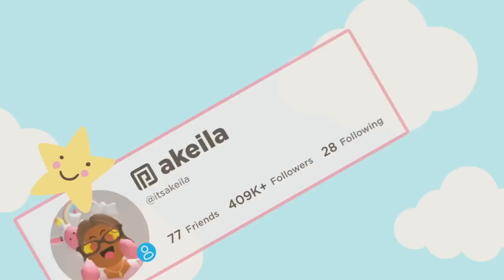We Opened Up an ICE CREAM TRUCK! *NEW FAMILY BUSINESS* Roblox Bloxburg Roleplay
💖🌈hii akeilanators
☁️today we had the GRAND opening of our new family business COLLINS ICE CREAM

☁️instagrams
 itsakeila.yt

akeila.collins